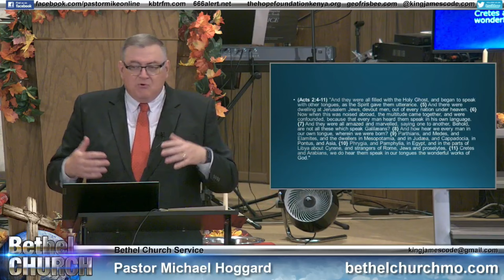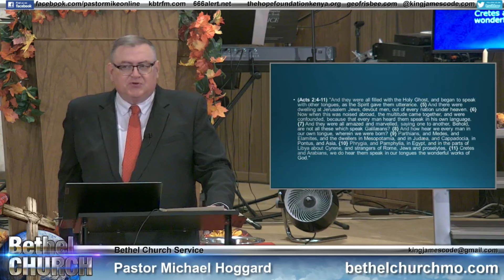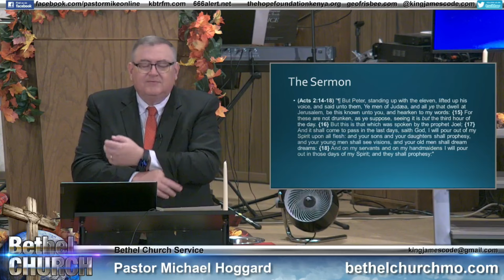The Church's First Sermon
Wednesday Evening Bible Study 10-2-24